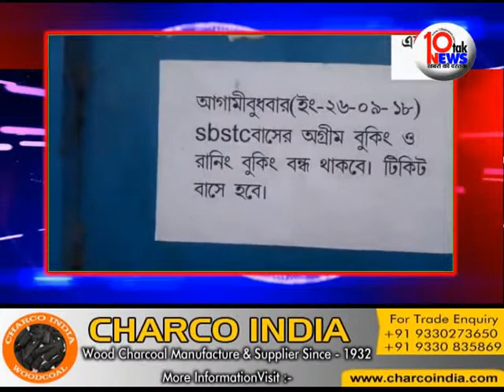!! दो छात्रों की मौत पर बीजेपी का बंगाल बंद !!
BJP के बंगाल बंद के दौरान हिंसा, समर्थकों ने बस में लगाई आग, रोकीं ट्रेनें !
पश्चिम बंगाल में पिछले काफी समय से भारतीय जनता पार्टी और तृणमूल कांग्रेस में संग्राम जारी है. पिछले हफ्ते हुई पुलिस फायरिंग के दौरान कुछ छात्रों की मौत के विरोध में आज भारतीय जनता पार्टी ने बंगाल बंद बुलाया है. बीजेपी ने आज 12 घंटे का बंद बुलाया है.बुधवार सुबह ही पश्चिम बंगाल के पूर्व बर्दवान जिले के नादनघाट क्षेत्र में बीजेपी कार्यकर्ताओं ने रेल रोक दी. इस दौरान कई गाड़ियों को रोक दिया गया. बीजेपी के बंद को देखते हुए राज्य सरकार ने सुरक्षा के बंदोबस्त पुख्ता कर दिए हैं.कूचबिहार में बंद समर्थकों ने सरकारी बसों को तोड़ दिया. कई जगह ट्रेनें रोक दी गई हैं, साथ ही सरकारी बसों में आग लगा दी गई. मिदनापुर में सरकारी बस को आग के हवाले कर दिया है.BJP नेता राहुल सिन्हा के अनुसार, राज्य सरकार ने लोकतंत्र को नुकसान पहुंचाया है. इसी के खिलाफ हमने बंद बुलाया है, हमें लोगों को समर्थन मिल रहा है.